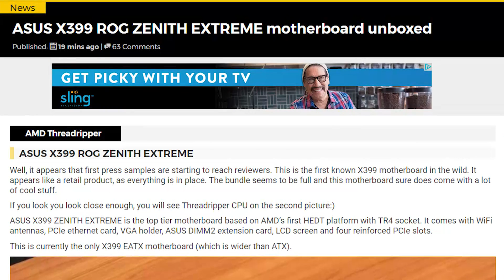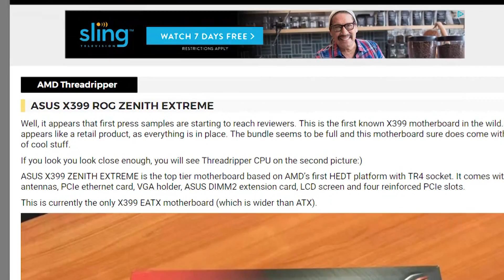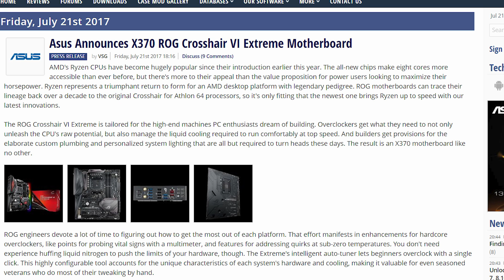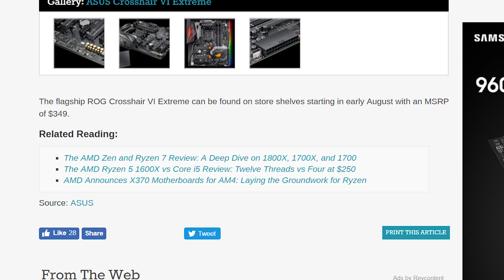Intel Coffee Lake 6 Core Leak + Ryzen Extreme Motherboard?!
Did Intel's upcoming Coffee Lake CPU get some specs leaked, and we have the first Threadripper MOBO, plus a high performance Ryzen Motherboard!